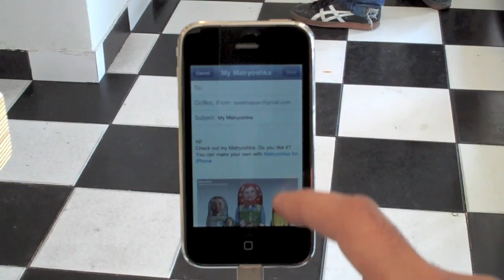Matryoshka iPhone app